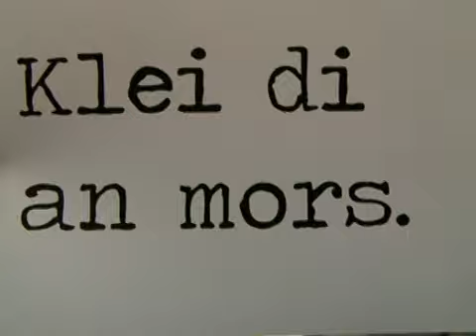Citygramm: Hummel-Hummel! Mors-Mors!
Wieso „hummelt" und „morst" man in Hamburg eigentlich ständig? Hintergrund zum legendären Hamburger Kult-Ruf.

Das Citygramm ist 60 Sekunden Infotainment: Städte besitzen viele Orte und Begriffe, die auf den ersten Blick vertraut erscheinen, weil sie immer schon dazu gehören. Auf den zweiten Blick sind sie jedoch merkwürdig und rätselhaft. Diese Rätsel löst das Citygramm.